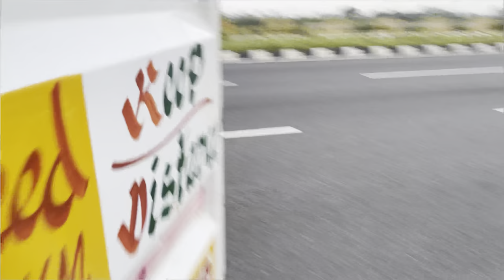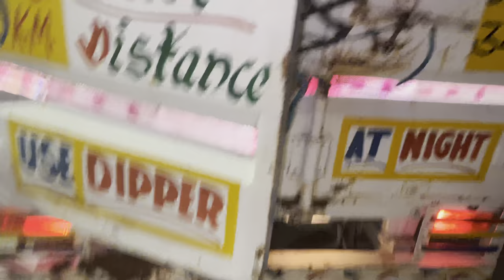Delhi me le aaye bhoore ko Bull Vlog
delhi me dekh kr kaisa laga bhoore ko